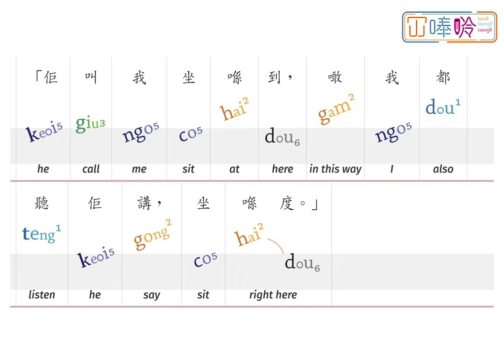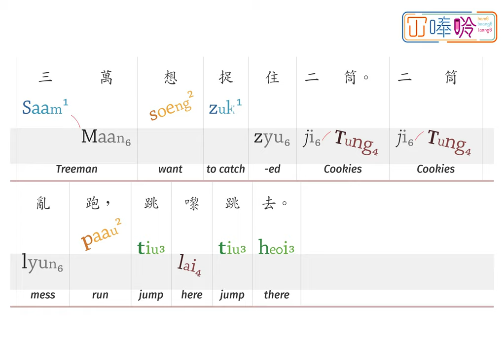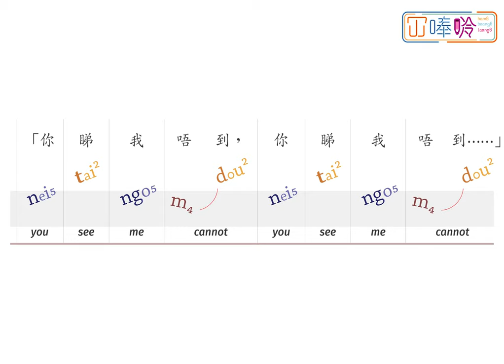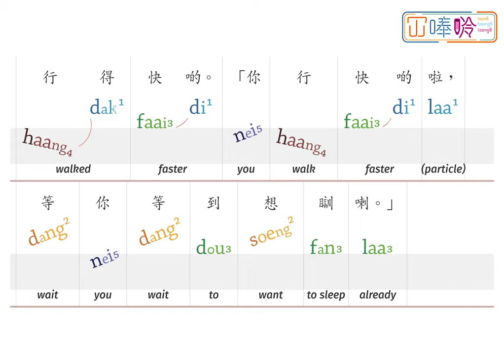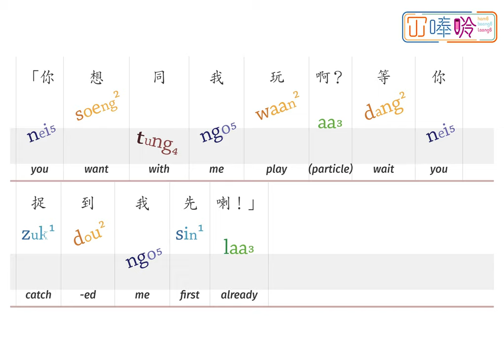00143p:《等你捉到我先啦!》Come Here, Cat! ---- 冚唪唥粵文讀本 HBL Cantonese Graded Readers (Lv2)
《等你捉到我先啦!》係「冚唪唥粵文讀本」系列 Lv2 嘅故仔書。
" Come Here, Cat!” is a title from the Hambaanglaang Cantonese Graded Readers (Lv2).

00:00    Come Here, Cat!
00:06    Page 1
00:39    Page 2
01:12    Page 3
01:40    Page 4
02:09    Page 5
02:29    Page 6
02:45    Page 7
03:22    Page 8
03:36    Page 9
03:50    Page 10
04:09    Page 11
04:15    Page 12

【鳴謝 Attribution】
"Come Here, Cat!" (Cantonese), translated by HamBaangLaang (© HamBaangLaang, 2020) from Come back, Cat! (English), written by Nicola Rijsdijk, illustrated by Karen Lilje Lilje, published by Book Dash (© Book Dash, 2014) under a CC BY 4.0 license on StoryWeaver.